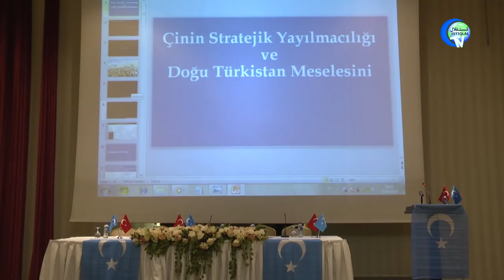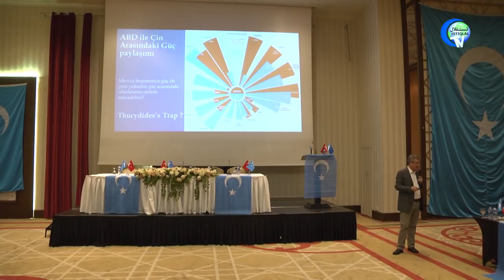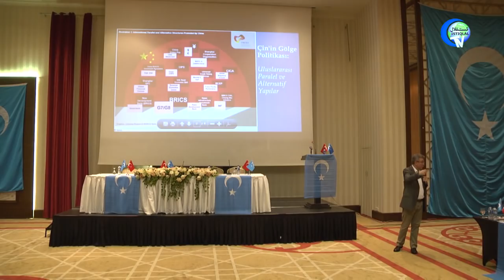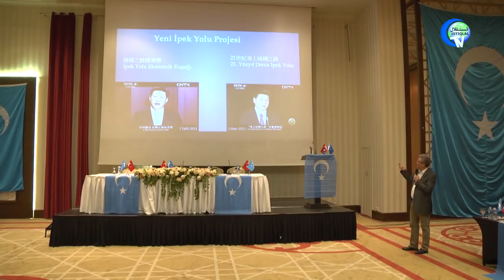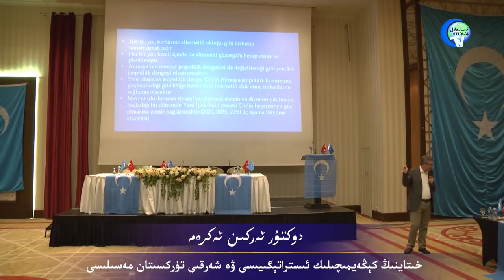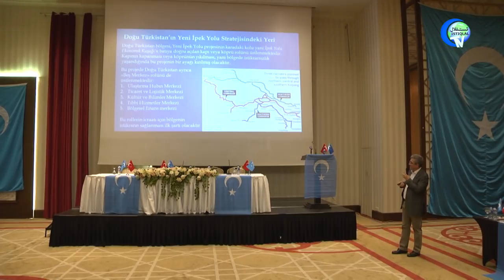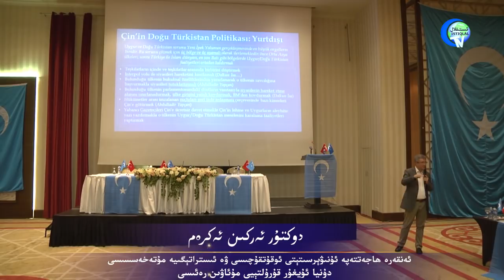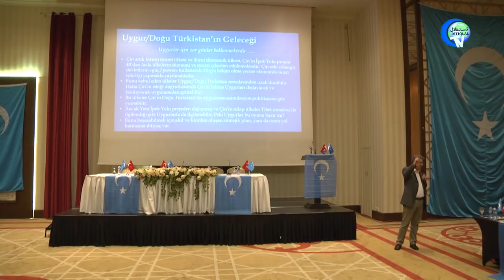دوكتۇر ئەركىن ئەكرەم/خىتاينىڭ كېڭەيمىچىلىك ئىستراتېگىيىسى ۋە شەرقىي تۈركىستان مەسىلىسى